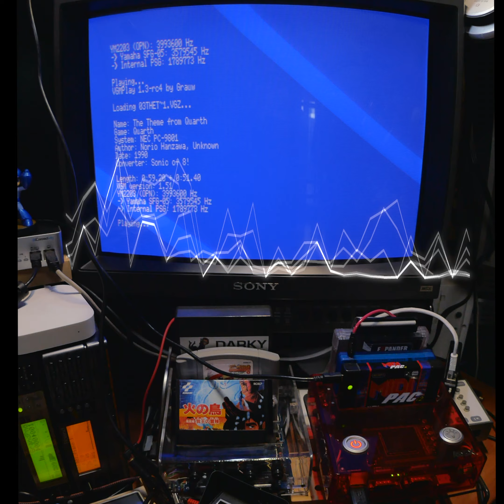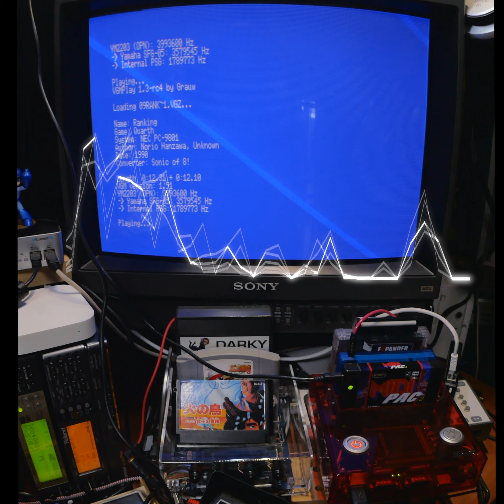Todays MSX tune -17- Konami's Quarth 1990 (NEC PC9801 ) Full Tracks VGMPlay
NEC PC9801 series game title - Konami's "Quarth" sound tracks by MSX.
YAMAHA YM2203(OPN) covered with Yamaha SFG(YM2151) + MIDIPACv2  MSX VGMPlay

FM   channels played on YAMAHA SFG-05 (YM2151)
PSG channels played on MIDIPAC v2 (YAMAHA MU-80)

01. The Marauding Block 0:10
02. Title 0:38
03. The Theme from Quarth 0:48
04. The Menace of the Block 02:42
05. The Closing Game in the Universe 04:35
06. Pattern Clear 05:04
07. Beyond the Terminus 05:13
08. Game Over 06:54
09. Ranking 07:02